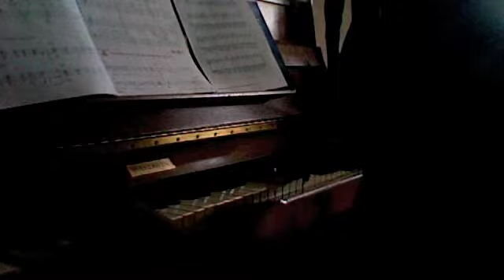Seek Ye First of Canon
Quick filler video. I haven't made one in a while, hope you enjoy.